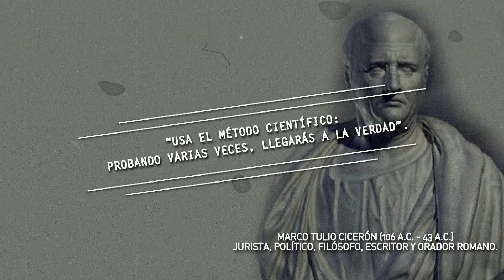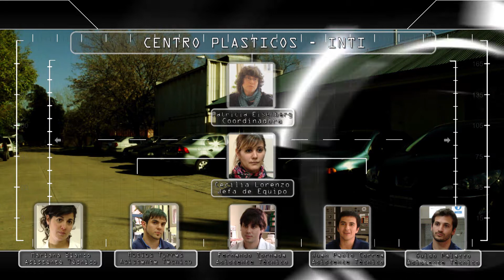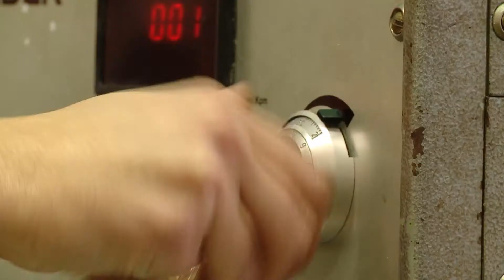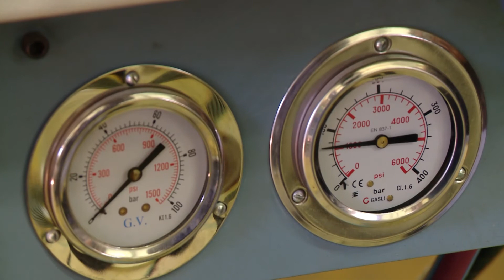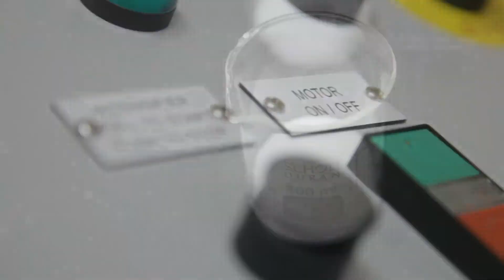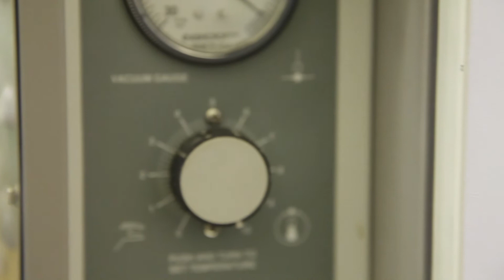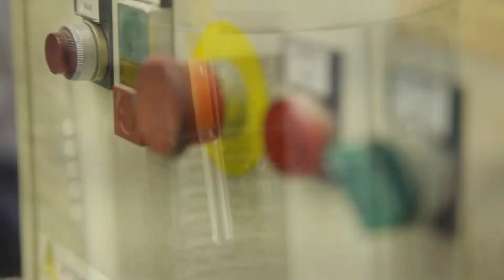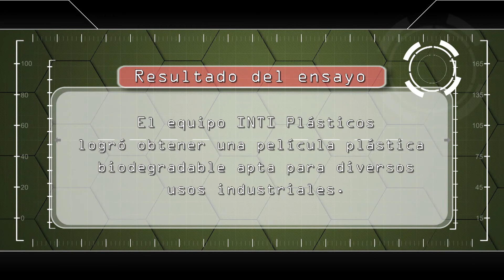A prueba de ciencia | Eps 08 Plásticos biodegradables | Construir TV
Los plásticos en general, son residuos que tardan entre 150 y 1000 años en degradarse. Sin embargo ya se estudian nuevos tipos de plásticos biodegradables.

Todos los días investigadores/as altamente formados ponen a prueba tanto materiales como procesos industriales y tecnológicos para mejorar la calidad de vida de las personas: ¿Cómo criar un gusano para fabricar seda? – ¿Cómo lograr vidrios resistentes al fuego?

A Prueba de Ciencia, un programa que desde la intimidad del Instituto Nacional de Tecnología Industrial (INTI), nos permitirá conocer el trabajo que los investigadores llevan a cabo, con experimentos de laboratorio, pruebas y ensayos que no imaginamos.

Conocé los últimos avances en ciencia y tecnología. A PRUEBA DE CIENCIA, este mes por Construir TV.

Toda la red Colsecor, y mas de 100 cableoperadores.